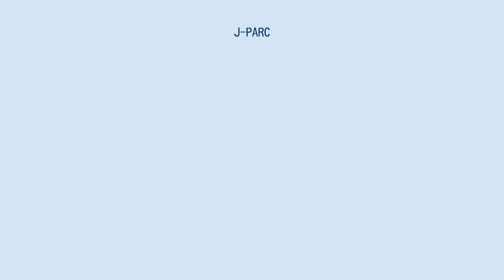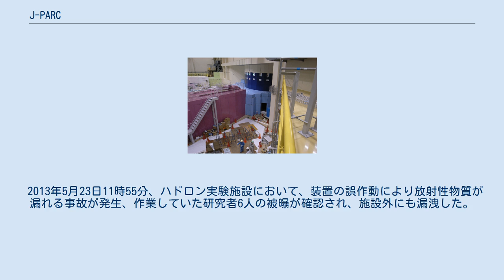J-PARC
J-PARC（ジェイパーク、Japan Proton Accelerator Research Complex）は、大強度陽子加速器施設である。
高エネルギー加速器研究機構と日本原子力研究開発機構による共同プロジェクトで茨城県の原子力科学研究所内に位置する。
3つの加速器からなる。
 2007年度にファーストビームを発生、2008年12月より供用を開始した。
 J-PARC中性子施設 茨城県那珂郡東海村大字白方2番地4 日本原子力研究開発機構 原子力科学研究所 J-PARC は３つの加速器と３つの実験施設からなる。
 実験施設として、物質生命科学実験施設（MLF）、原子核素粒子実験施設（ハドロン実験施設）、ニュートリノ実験施設が建設され、2009年4月までに全施設でのビーム発生を確認された。
大学共同利用での実験等に供されている。
 2013年5月23日11時55分、ハドロン実験施設において、装置の誤作動により放射性物質が漏れる事故が発生、作業していた研究者6人の被曝が確認され、施設外にも漏洩した。
24日22時40分になって関係機関への通報がなされた。
25日に茨城県と東海村、水戸市、日立市など7市町村が立ち入り調査を実施、構造上の不備を指摘し対応の遅さを批判した。